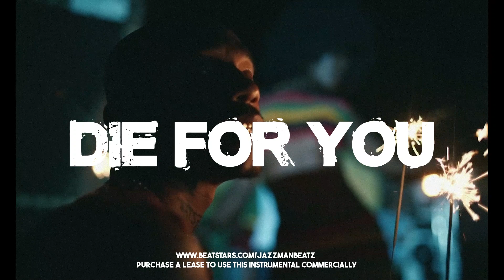Love-Infused AfroBeats Type Beat : Die 4 You - Rema x Omahlay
🎧Produced by Jazzman Beatz

Purchase 2 leases and get 1 Free
You can send a mail or a message on Instagram to this beat - For Non-Paypal Users!

YOU WILL NEED A LICENSE TO USE THIS BEAT ON SPOTIFY, APPLE MUSIC AND OTHER PLATFORMS.

Explore the captivating rhythms of Tonight, a love-infused AfroBeats type beat inspired by the sensational artists Rema and Omahlay.🎵✨ 🔥 Immerse yourself in the mesmerizing blend of enchanting melodies, infectious beats, and emotional vibes. Tonight takes you on an unforgettable journey of love and passion.💖🎶 ⚡️ Produced with utmost artistry, this AfroBeats type beat is perfect for artists and creators looking to evoke deep emotions and create magic in their musical projects. Whether you're an up-and-coming artist, a content creator, or simply a fan of AfroBeats, Tonight is sure to leave a lasting impression.💫 🎧 Feel the energy as the pulsating rhythms bring your body to life. Let the soulful melodies take you to a place where love reigns supreme. Each note and every beat in Tonight are meticulously crafted to resonate with your heart and stir your emotions.❤️✨ ⭐️ Unlock your creativity and express your deepest feelings with this captivating AfroBeats type beat. Create timeless music, touching moments, or powerful visuals. Love-Infused AfroBeats Type Beat : Tonight - Rema x Omahlay

If you're in the mood for some sweet love beats, then check out this Love-Infused AfroBeats Type Beat : Tonight - Rema x Omahlay!

This type of beat is perfect for Valentines Day, weddings, or any other romantic occasion. If you're looking for something moody and uplifting, then this beat is right for you!

Tags Ignore:
(FREE) Afrobeat Instrumental 2022 x Oxlade X Tems X Omah Lay Type Beat x Afrobeat Type Beat Fave x Magixx x Ruger x Davido Type beat 2022
ignore

Free Dancehall
type beat
instrumentals,new instrumental,free instrumentals,instru,Trending tiktok videos,Buga Wizkid Type Beat